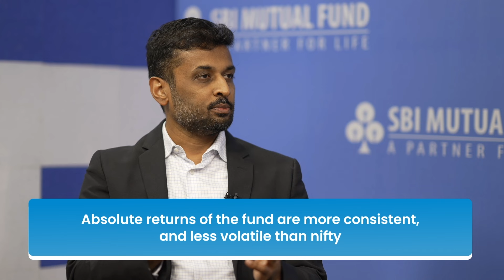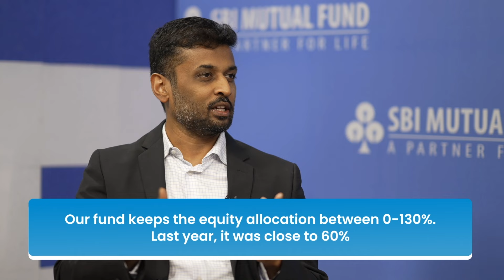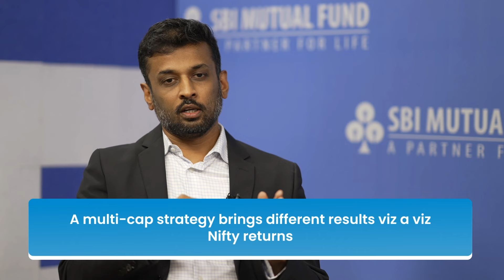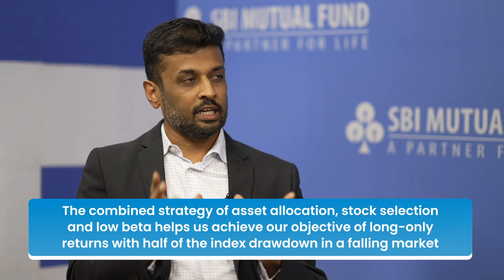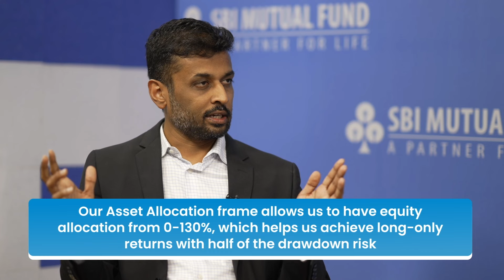Quarterly Insights on SBI Optimal Equity AIF with Gaurav Mehta, CIO Alternatives - Equity, SBIFML